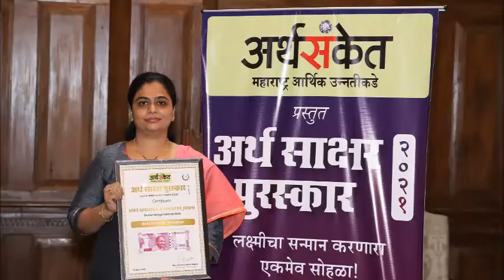सौ मृदुला म्हात्रे जोशी -सर्वोत्कृष्ट इंटेरिअर डिझायनर I Mrudula Mhatre Joshi-Best Interior Designer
डॉ अमित बागवे अर्थसंकेत नवं उद्योजक पुरस्कार २०२१ I Dr Amit Bagwe Arthsanket Start Up Awards 2021 I

BEAUTY SPOTS OF SHARE MARKET by Dr Amit Bagwe (Read free on Kindle)

यशस्वी उद्योजक कसे व्हाल ! - भाग १ लेखन व संकलन - डॉ. अमित बागवे

शेअर मार्केटची सर्व माहिती | Stock Market information for beginners
Share Trading Rules in Marathi

ट्रेडिंगची १८ प्रभावी सूत्रे - लेखक - डॉ. अमित बागवे (संपर्क - ८०८२३४९८२२)

लेखकाचे मनोगत ! -   मराठी ट्रेडर्सना योग्य मार्गदर्शन मिळावे व त्यांनी ट्रेडींग  करून चांगला नफा कमवावा; तसेच इतर मराठी बांधवाना  शेअर मार्केट ट्रेडींगबद्दल सकारात्मक माहिती द्यावी. ह्या उद्देश्याने हे पुस्तक लिहिले आहे !

हि १८ सूत्रे योग्य प्रकारे पाळली, तर सर्व ट्रेडर्सना प्रचंड फायदा होईल !

SHARE MARKET BASICS IN MARATHI
शेअर मार्केट बेसिक मराठीत
नवीन लोकांनी स्टॉक मार्केट मध्ये Enter कसे करायचे?